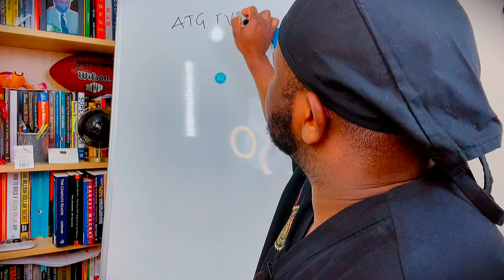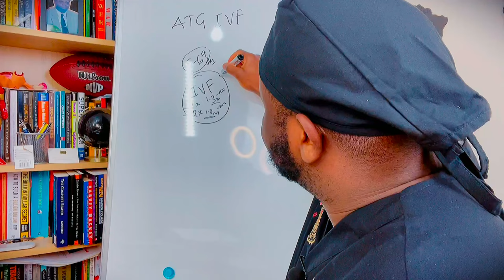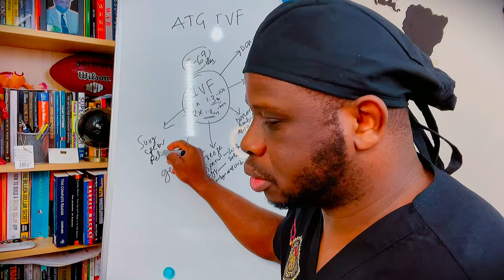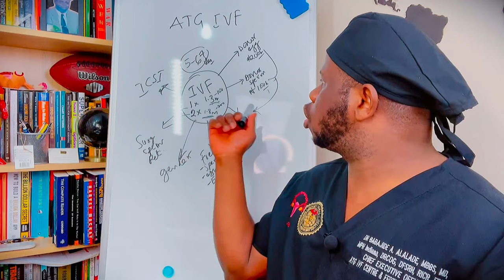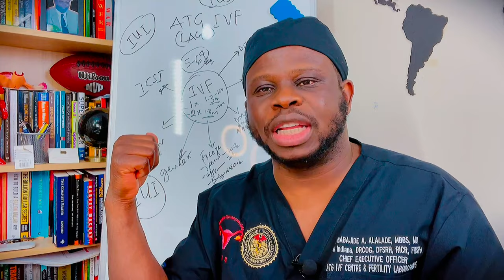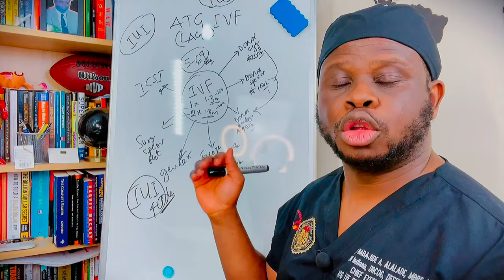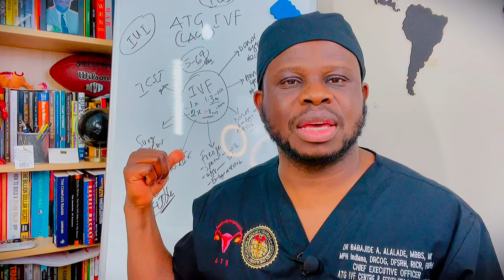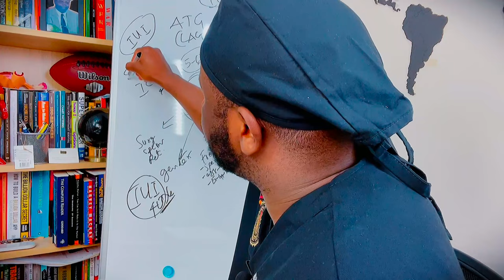Infertility: Questions and Answers with Dr Jay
AsktheGynaecologist Nigeria is the World's Largest Online forum for learning about female Gynae concerns, By Dr Babajide Alalade.
Dr Babajide Alalade
CEO, AsktheGynaecologist Nigeria
& ATG IVF Centre and Fertility Labs
CEO, Alalade Memorial Hospital
Nigeria's #1 Business and Success Coach
Host: MindMasters Series Podcast
MarketsTraderPro™️

⏩⏩For Laboratory, **UltraModern** SCAN and infertility tests in Lagos you can Go to:

(inside Alalade Buildings)

67, Agege Abeokuta Expressway Dopemu Alimosho Lagos Nigeria
(**On arrival ask For the Laboratories or NIKE (Lab Manager) **)

NOTE: ATG and Alalade Hospital are SEPARATE ENTITIES UNDER DIFFERENT ADMIN, they are in same compound, but separate buildings.